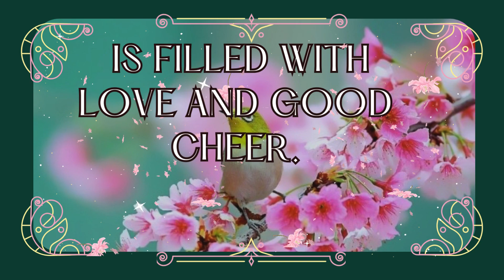Happy Birthday, My Friend!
I'm sending you birthday wishes and cheer,
Hoping your day is filled with love and good cheer.
May your year ahead be full of success,
And may you always have reasons to feel blessed.
Happy Birthday, my dear friend!